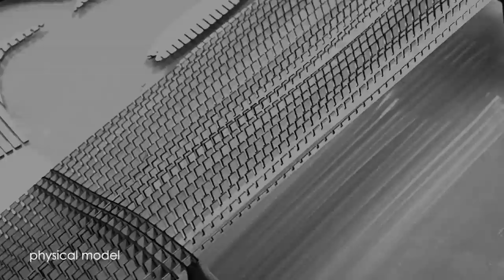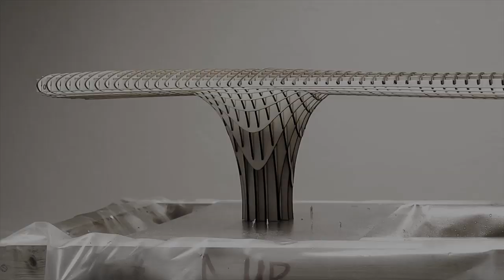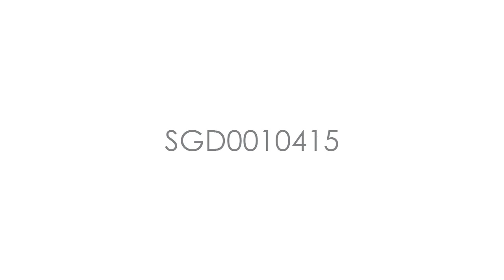SHUTER DREAMWORKS GREEN FACTORY (SGD0010415)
Third Prize - Williamson Architects & AECOM (Australia)